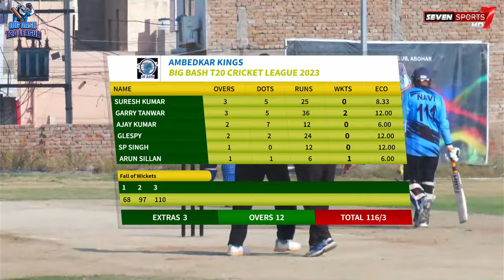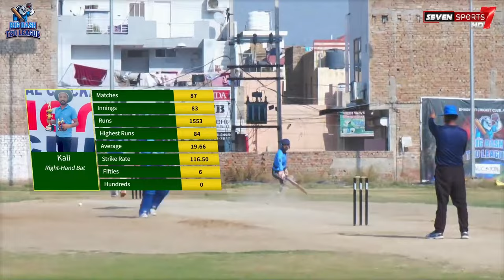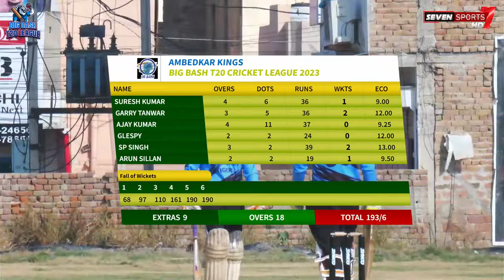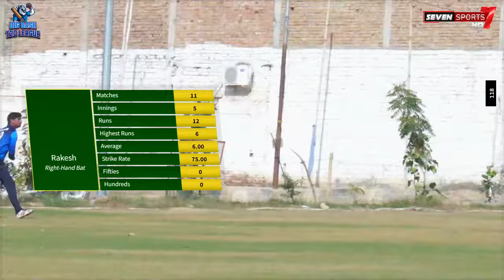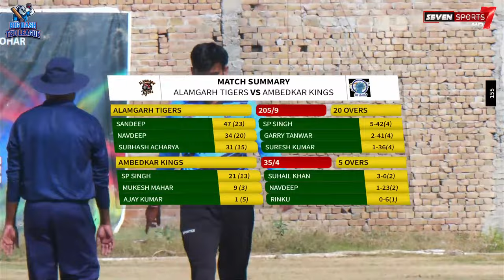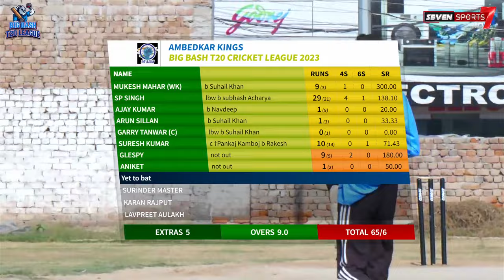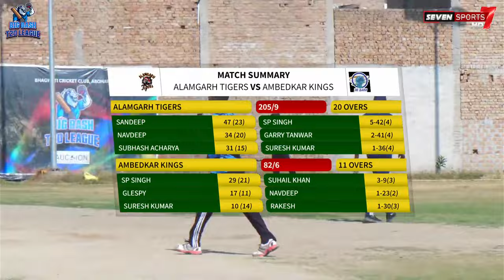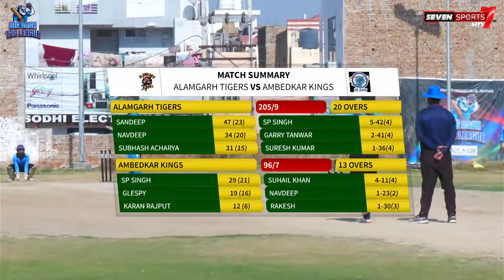AMBEDKAR KINGS VS ALAMGARH TIGERS | GROUP A MATCH 2 | BIG BASH T20 CRICKET LEAGUE 2023